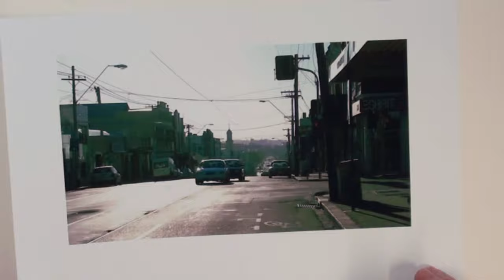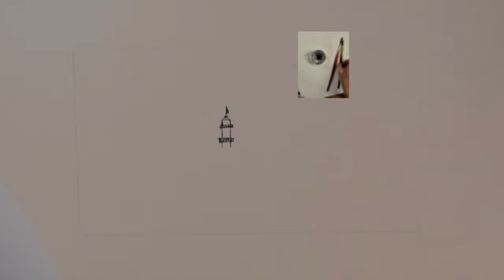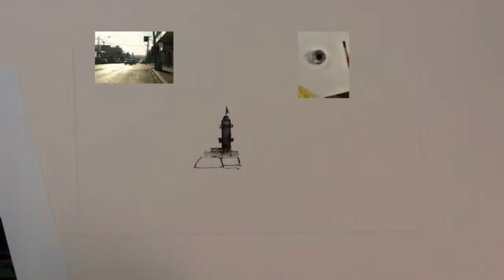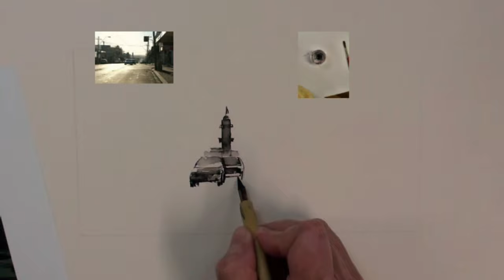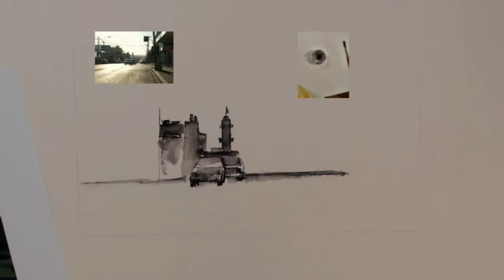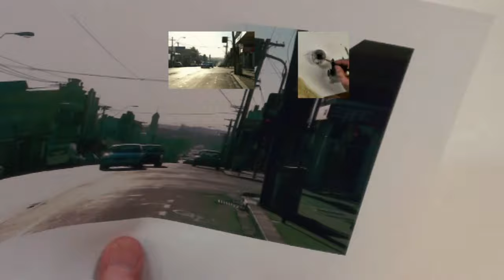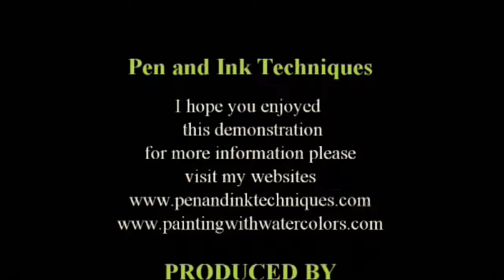Pen, Ink, and brush demonstration. Develop drawing skills, understanding tones, and reduce fiddling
Pen, Ink, and brush urban scene demonstration. Pen, ink, and brush drawings/paintings are great for developing observation, drawing, and tone recognitions skills. They also help students overcome the urge to fiddle when painting with watercolors.

This is the full demonstration of the short speeded up one that can already be found on my YouTube channel

This is one of my first demonstration videos. The subject is a Melbourne Street scene, with buildings, cars, and dramatic shadows.

The materials used are very limited. Watercolor cold pressed paper by Arches, a dip pen, permanent black ink, some old watercolor brushes, and water.

My techniques uses no prior drawing, just straight in with the dip pen. This encourages my students to observe before placing a mark, and then boldly continuing. I have found this challenging method to greatly assist in developing drawing skills.

The wet ink is then turned into washes with the use of a wet watercolor brush.

Should you have any questions, please leave them in the comments section below.